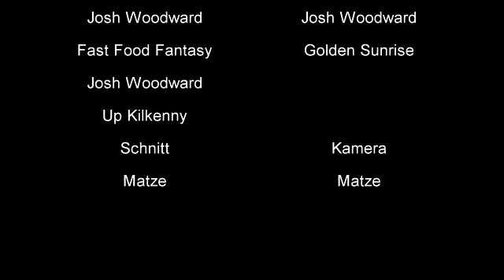Dreckfahrer Offroad Challenge 2013 - 2. Lauf Asbach 29. Juni 2013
Sektionen 1 bis 4